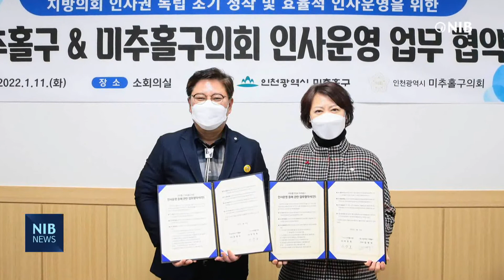[NIB 뉴스] 미추홀구-미추홀구의회, 인사운영에 관한 업무협약 체결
미추홀구가 미추홀구의회와 지방의회 인사권 독립에 따라 인사운영 등에 관한 업무협약을 체결했습니다.

이번 협약은 지방자치법 전부개정으로 12일부터 지방의회의 인사권이 독립됨에 따른 것입니다.

구와 구의회는 인사교류를 통한 인력 균형 배치로
기관 간 승진 불균형을 해소하고, 안정적인 조직 운영을 위해 상호 협력하기로 했습니다.

이안호 의장은 ‘이번 협약을 계기로 의회의 자율성과 독립성을 강화해 지방자치를 새롭게 꽃피우는 계기가 될 걸로 기대한다’고 말했고,

김정식 구청장은 ‘의회 인사권 독립의 조기 정착을 위해 적극 협조하겠다’고 말했습니다.